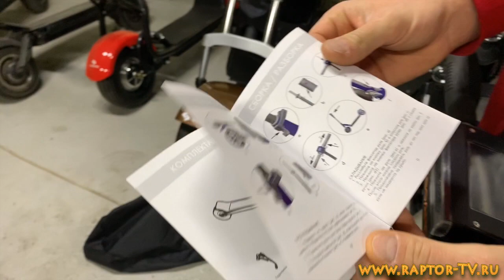ZAXBOARD !!! что это за бренд??? пора проверить!!!! ES-8i (3 года гарантии + гидроизоляция )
ZAXBOARD !!! что это за бренд??? пора проверить! ES-8i (3 года гарантии + гидроизоляция и все это меньше чем за 20000)

Приветствуем всех владельцев электротранспорта! Все те кто еще не купил самокат, моноколесо или гироскутер, либо те кто решил идти дальше и обновить свою технику, ждем Вас в рядах наших клиентов!

дополнительные услуги :
* гидроизоляции
* установка сигнала и света
* установка тюнингованных тормозных систем
* различный стайлинг
* установка противоугонных систем
* помощь в настройке
* тест драйв всех моделей
* Trade-IN электротранспорта
* продажа различных аксессуаров
* калибровка бортовых компьютеров на спец оборудовании
* замена покрышек
* тюнинг и ремонт любой сложности

Zaxboard ES-8i (самокат из обзора) 19900
Halten - 47999
Dualtron Raptor - 85000
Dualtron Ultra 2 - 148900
Dualtron Thunder - 169900
Speedway Mini PRO 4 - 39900
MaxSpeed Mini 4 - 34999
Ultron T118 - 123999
есть еще и много других моделей самокатов и моноколес, гарантия от сервисного центра, фирменная гидроизоляция от Raptor TV!!!
наши контакты: 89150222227 (WhatsApp, Viber, Telegram), 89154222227, 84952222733